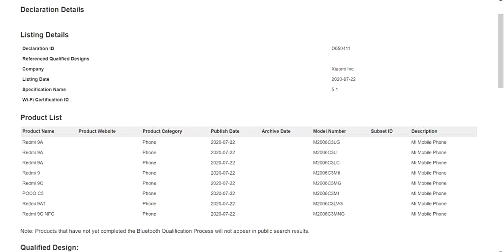Poco C3 আসছে কম দামে! Poco C3 SPECIFICATIONS In BANGLA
This is a video on most possible Poco C3 Specifications in Bangla.

I will try to bring the Poco C3 BANGLA review on our channel. This might be the rebranded version the Redmi 9C. So it will cover Redmi 9C Bangla Review as well. Poco C3 Price in India might be around 8.5k and the Bangladesh price might be around 10K.